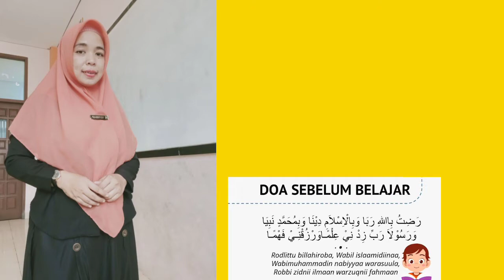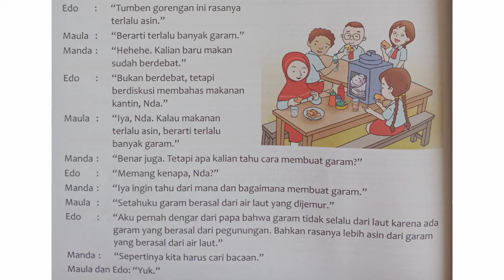keajaiban perubahan wujud benda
Tematik bahasa